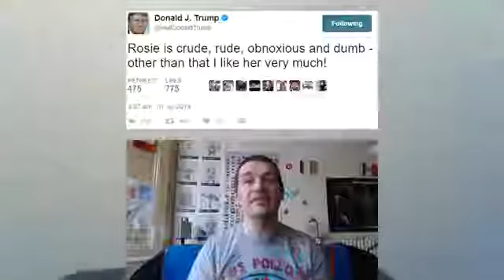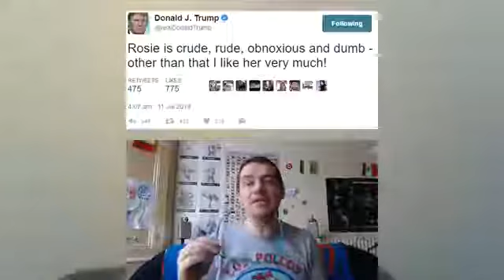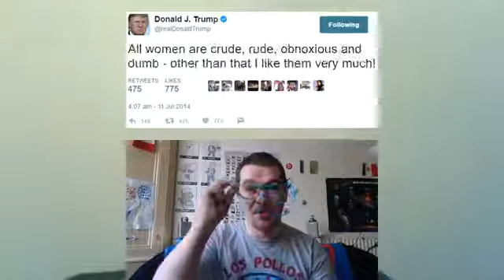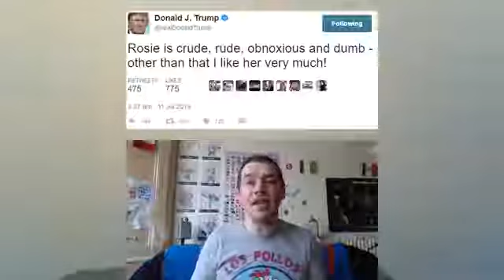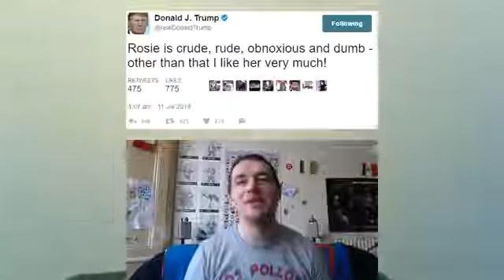They Live: Anti Trump Version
The 2016 presidential elections made a lot of people do stupid things. From provocative slogans and political thoughts to confrontations between republicans .

We kunnen Donald Trump, de nieuwe president van de Verenigde Staten, beter te vriend kunnen houden. Daarom stellen wij ons landje even aan hem voor, .

It's President Donald Trump (Alec Baldwin) versus the Ninth Circuit Court judges (Kyle Mooney, Vanessa Bayer, Pete Davidson) on a new People's Court.

YG's new album Still Krazy coming soon. Directed by Austin Simkins (Salty State) .